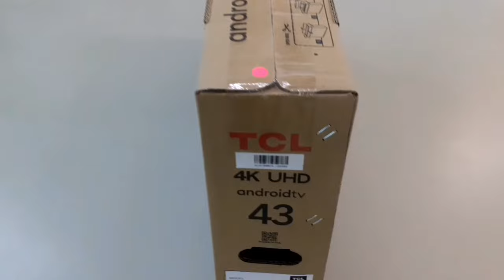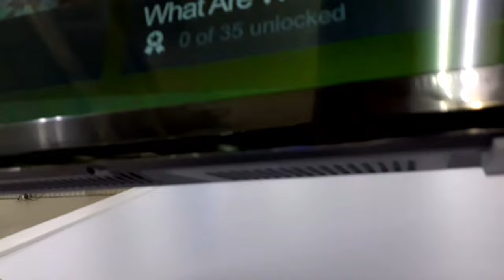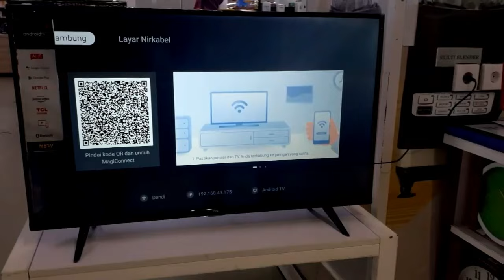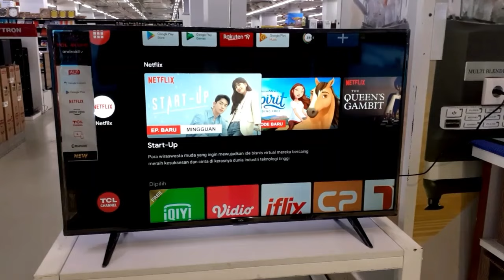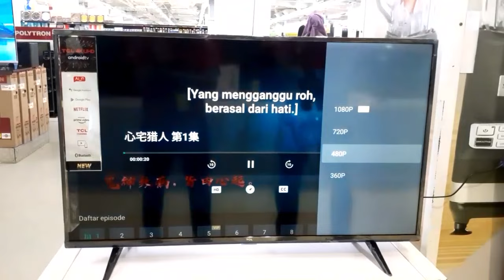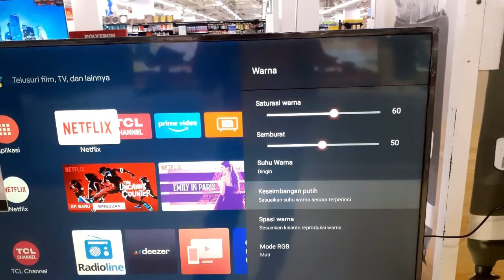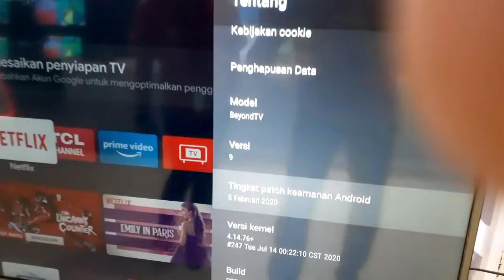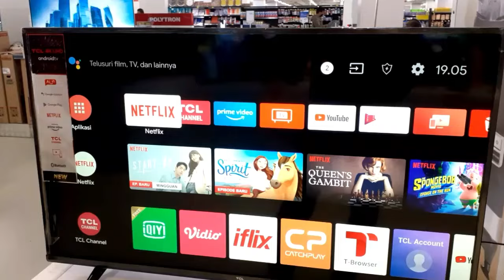TCL android tv 43 inch || New tcl 43A8 with IPQ engine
Riview android tv terbaru dari TCL android tv 43 inch dengan type 43A8 (versi terbaru) dengan IPQ engine, smart tv uhd 4k dengan os android 9 (Pie) cek it out.